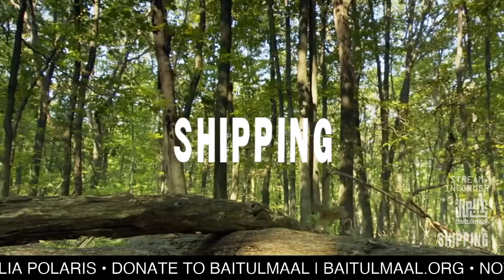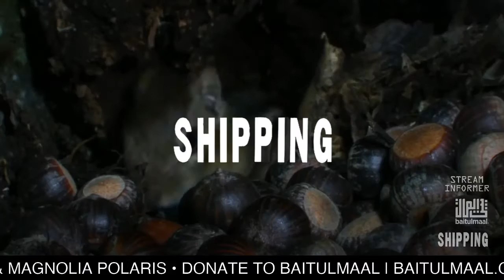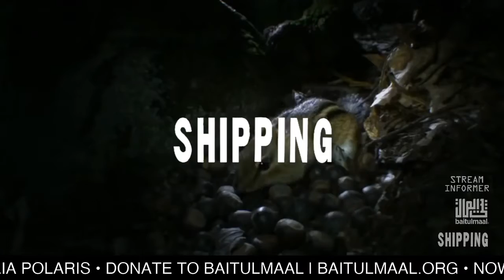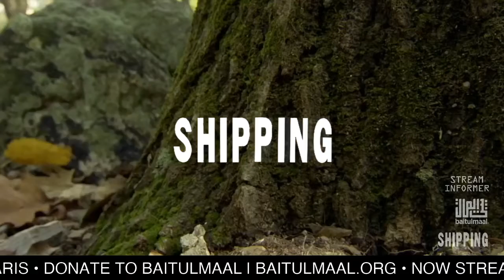Peter Fonda | Free Shipping | July 31, 2020